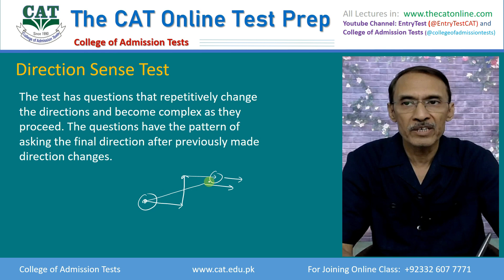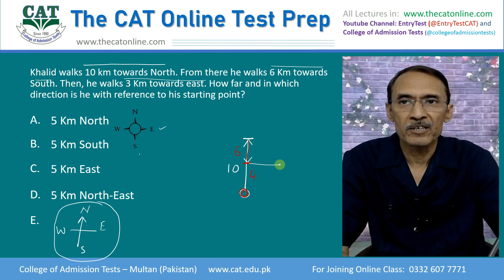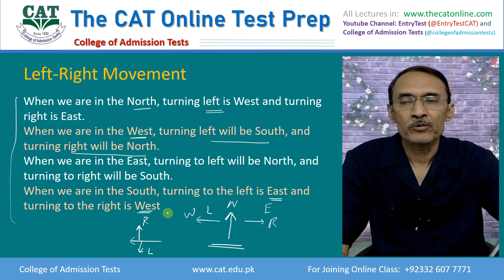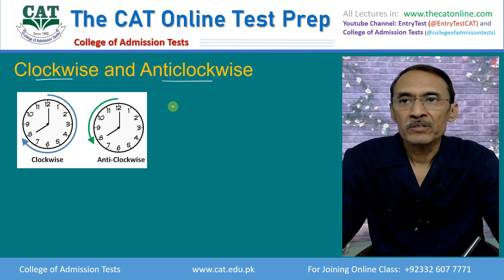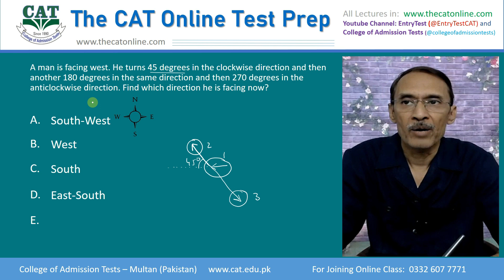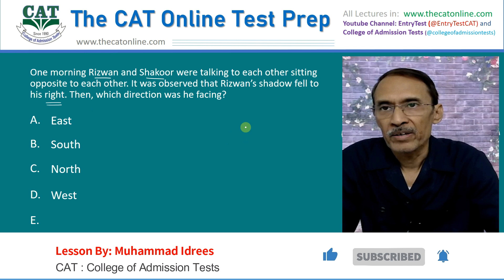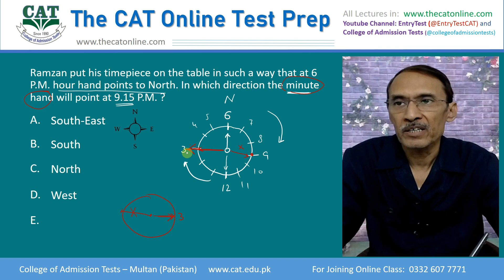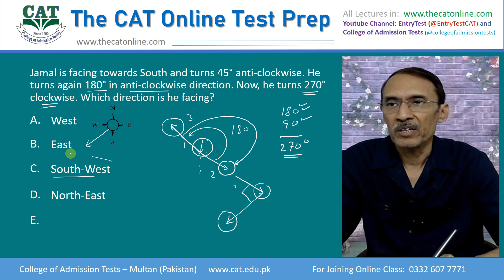Intelligence Questions - Directions questions Full tutorial with solved MCQs - The CAT Online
Intelligence Questions full tutorial for how to solve Direction questions for the preparation of NUST - NET, ISSB test.
Cardinal directions - North, East, South, West. Distance solutions, Clockwise and Counter Clockwise turn, Left and Right turn, and Shadow question.
Explained with solved MCQs.